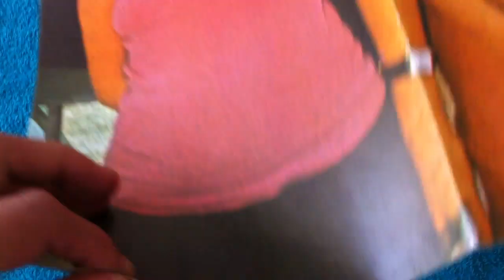ABBA - Esta es su vida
Magazine from 1980. made in Spain. Tells the story of ABBa up to 1980 when they released "Gracias por la Musica"